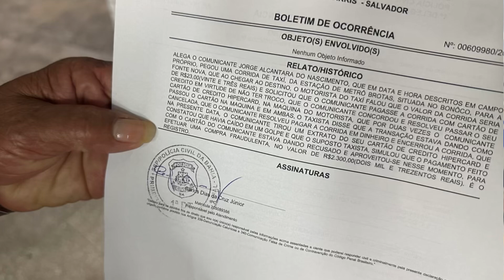“Enganaram Seu Jorge”: aposentado paga R$ 2.300,00 em corrida de táxi para a Fonte Nova